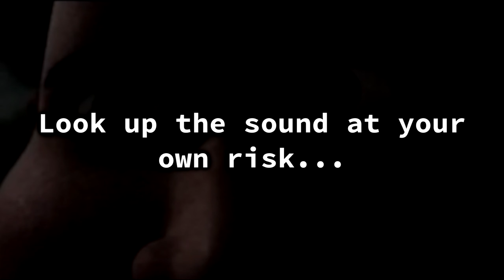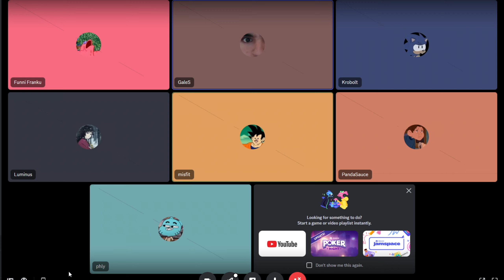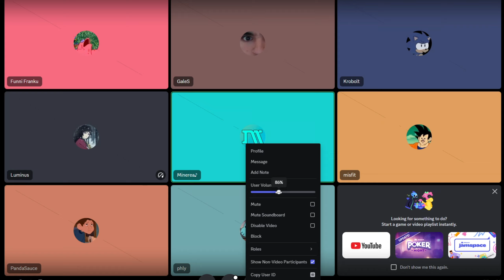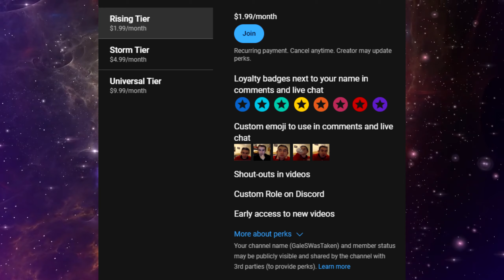DISCORD HIGHLIGHTS PART 4 - A SOUND OF MASSACRE